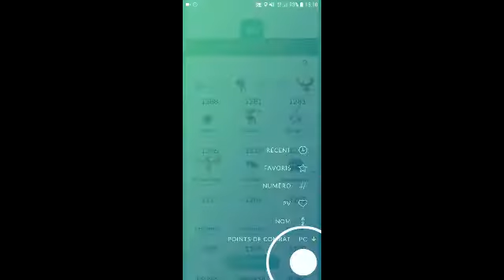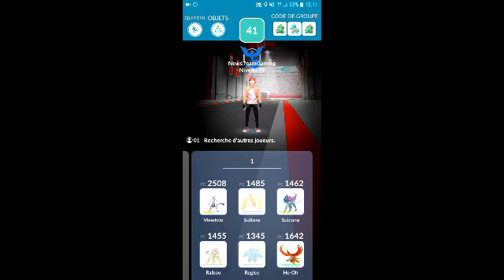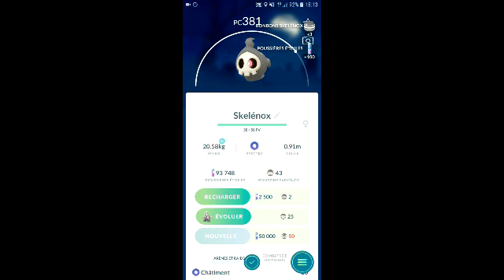Raid niveau 1 boss : skelenox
Bonjour les internautes ,
Aujourd'hui on se retrouve  pour une video sur  pokemon go

Mon PSN :
romain-21600

Hesitez pas a liker, partager et mettre une petit commentaire .
Bonne journée a tous ;)